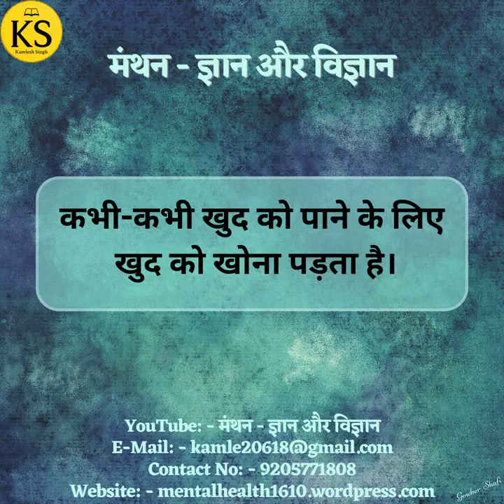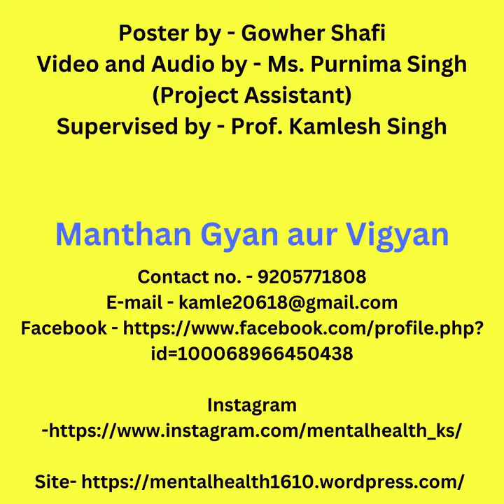आज के सुविचार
आज के सुविचार (96)